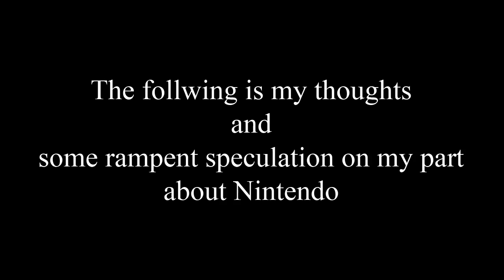My Thoughts on Nintendo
Here are some thoughts on Nintendo that I have been having lately. Mostly about some little things that seem intrusting to me about how Nintendo seems to be working towards having some Google interrogation, and how that might lead them to making their rumored education Android tablet in to a gaming tablet. Well I get their eventually after talking about how I got into Nintendo and how I thinking the Xbox One and PS4 will do after the holiday season.